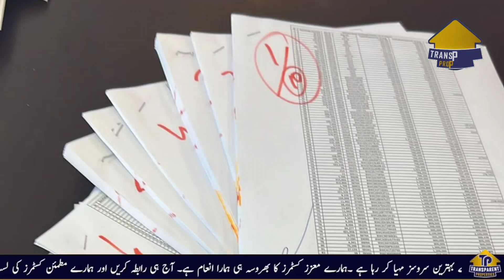blue world city water front district and awami block discount offer | blue world city Islamabad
In This video we will share Information about blue blue world city water front district and awami block discount offer | blue world city Islamabad

Transparent Properties is your trusted one stop solution for all Real Estate problems, we are providing our best in class services in property business for a decade now in major cities of Pakistan like Lahore, Faisalabad, Rawalpindi & Islamabad.
We are serving since 2014 and made our own identity in Market because of our professional team and best in class services. You may visit us for investment opportunities, in residential plots, commercial plots and purchases of shops.
We have a very good repute in overseas market, many of our overseas clients are from across the globe especially from Saudi Arabia (KSA), United Arab Emirates UAE (Specially Dubai), Switzerland, Spain, South Korea, Kuwait, Qatar, United Kingdom (UK), Germany, Norway, Canada, Unites states of America (USA) and Australia, our clients prefer us due to our transparent deals and honest opinion which satisfies our valuable clients.

SnackVideo: Transparent Properties
Likee: Farrukh_Sheraz

More Informative Videos:
Good news for blue world city customers | blue world city Islamabad latest news | blue world city
blue world city site visit | blue world city site visit with Saad Nazir, Nadeem ijaz, Naeem ijaz

Blue World City Water Front District
Sports Valley Block Development
Islamabad Property
Islamabad
Rawalpindi
Transparent Properties